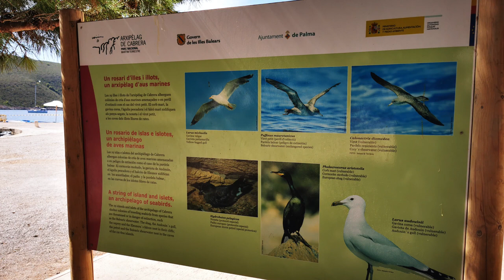Update Mallorca: Nochmal Freiheiten in Restaurants - Herbstboom und Ausflug nach Cabrera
Ein Blick auf den Herbst lässt gutes erhoffen...Gutes in Sachen Übernachtungszahlen, denn ein regelrechter Boom scheint sich im September und Oktober abzuzeichnen. Einen kleinen Abstecher nach Cabrera gibt es auch heute und zudem sprechen wir über ein paar weitere kleine Lockerungen in der Gastronomie.